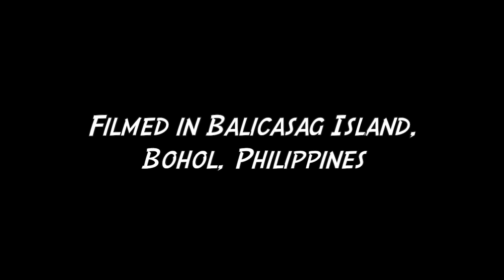Death-Defying Cleaner Fish!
This underwater video captures the Bluestreak Cleaner Wrasse, or common cleaner fish (Labroides dimidiatus) diving inside the mouth of much larger gold-band fusiliers (Caesio caerulaurea) in order to clean out ectoparasites in a death-defying display of symbiotic behavior. The video runs 2.5 minutes, has voiceover and background music.